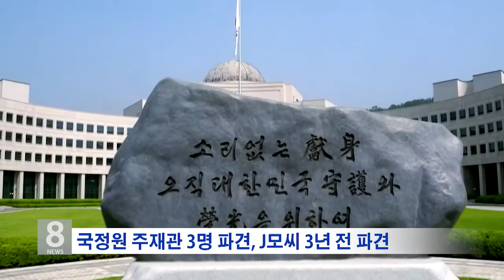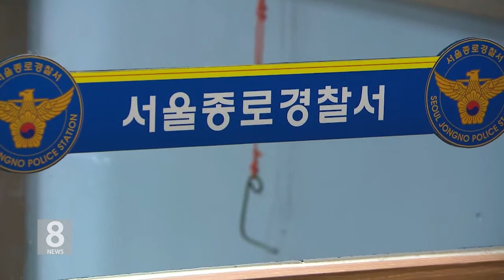10. 7. 20 공관내 성추행 공무원 '징계소환 아닌 임기만료 귀환 '